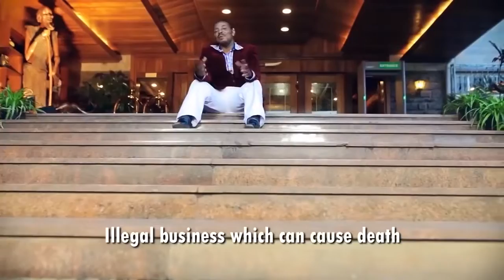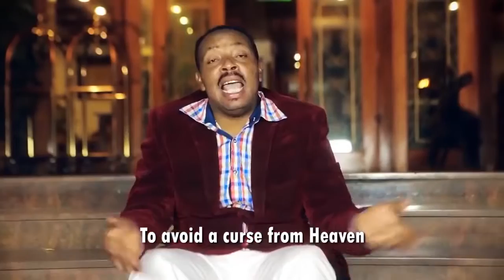Ben Githae - Ndirwekora (OFFICIAL VIDEO)